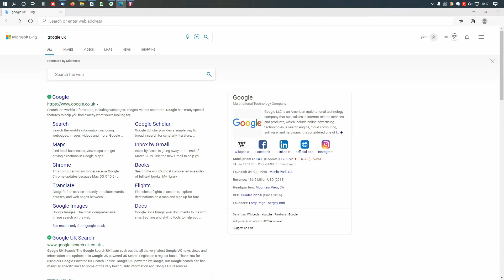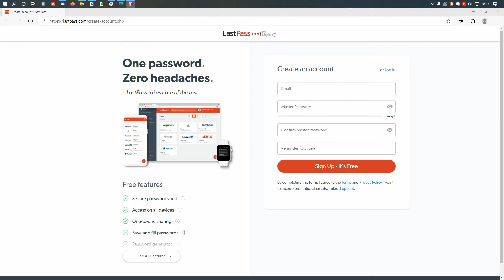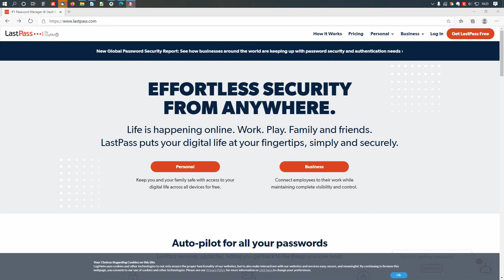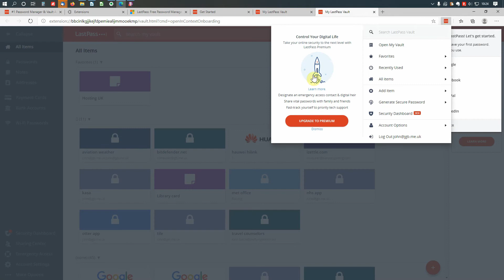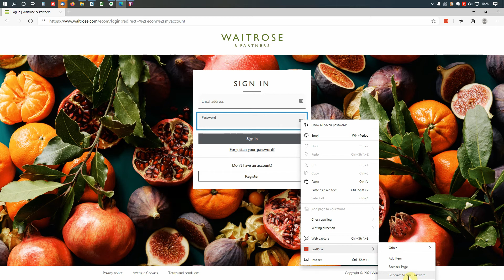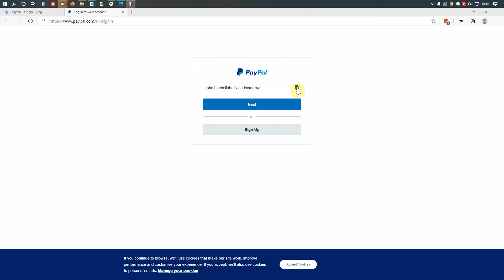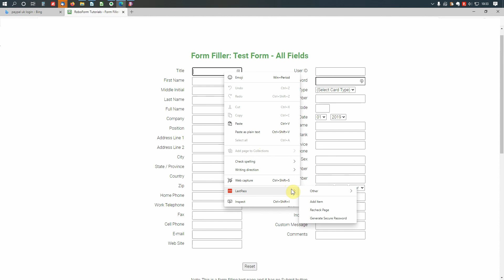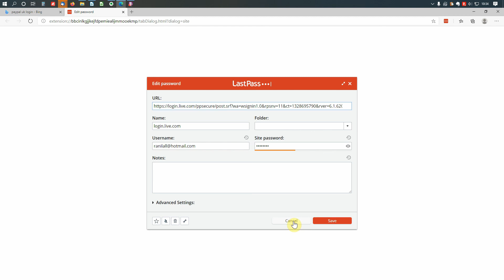Top tech tip: How to install and use Lastpass secure password manager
Thanks for choosing my Top Tech Tips video looking at Lastpass, my favourite online password manager and form filler. Find out how Lastpass will make your life easier and more secure.

Sit back and enjoy the next few minutes or iIf you are using this for reference:
1:30 installing Lastpass
5:23 creating passwords
6:25 logging in
7:15 secure notes
7:55 form filling
09:00 editing records